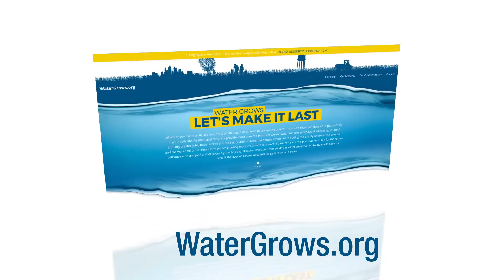Going Against the Grain - To Grow Grain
The Texas Corn Producers Female Farmers Cropping Up media tour took place live from the Poole Family Farms in Muleshoe, TX featuring four female Farmers. The Farmers spoke with stations across the country to share their different experiences on how farming became part of their lives and the impact it has had on the way they view food. These women also discussed how the farming lifestyle has developed over the years and the new technologies that are being utilized to maximize production while conserving resources and protecting the environment.